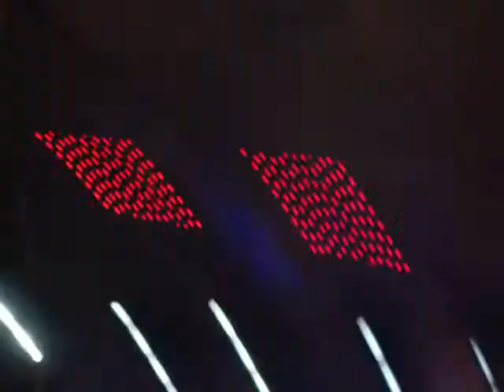Groovy Era - Rumori Barocchi 2013 Acireale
Esibizione dei Groovy Era a Rumori Barocchi